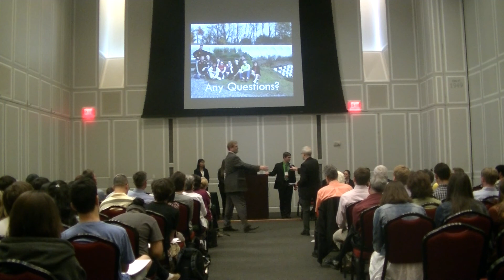Thesis Conference 2015: Team SO GREEN